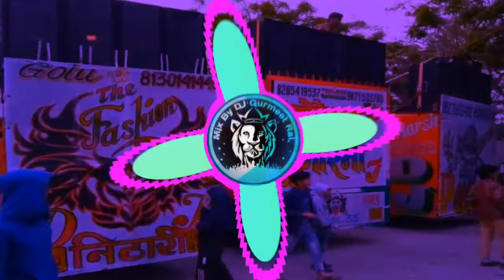Sandal Mein Jal Rahi Light Balam Nau Nau Rang Ki - DJ Gurmeet Rai - Super hit Dj Remix Rasiya Song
Full Information !

    ▬▬▬▬▬▬▬▬▬ஜ۩۞۩ஜ▬▬▬▬▬▬▬▬▬
💥Thankxxxxxx For Watching 💥
💥 Thankxxxxxx For Watching 💥
💥 Thankxxxxxx For Watching 💥mixergurmeet

                         💥 All  Operator all Mixer💥

TAGS.